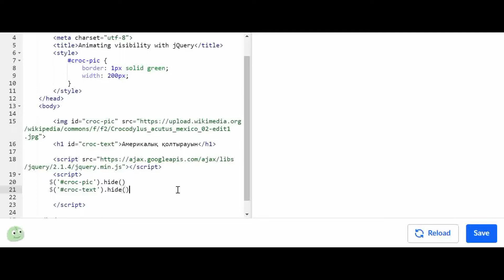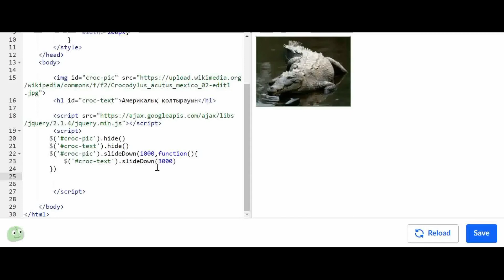jQuery көмегімен көріністі анимациялау | Қазақ Хан Академиясы